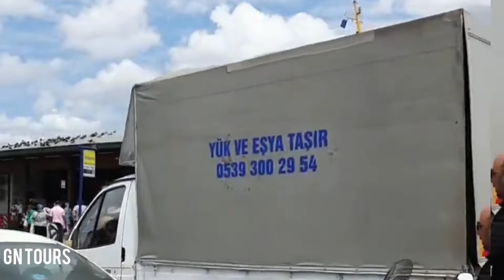جولة قصيرة داخل اسطنبول برفقة كروبنا